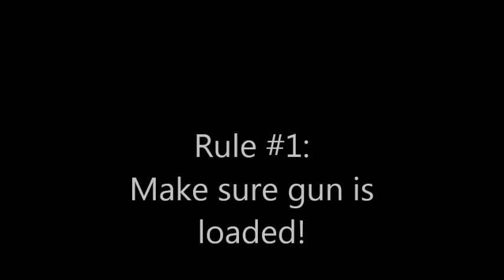Breaching a door